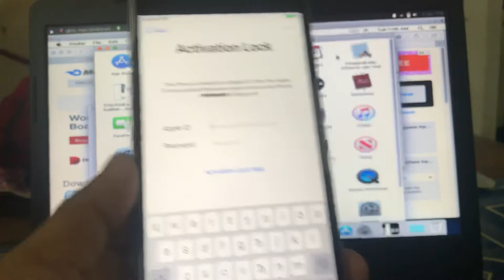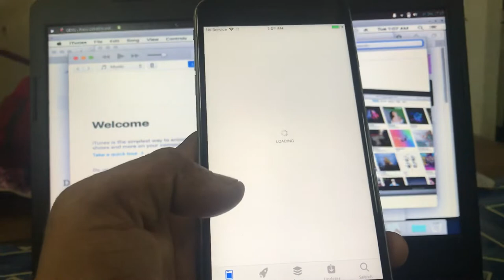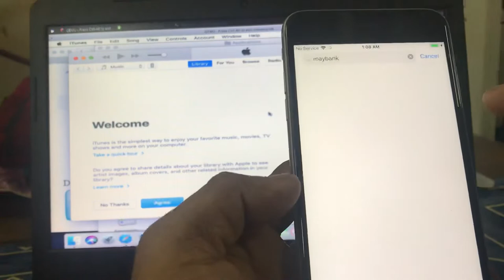Bypass ICloud IPhone 6s Plus with PC using Checkra1n and xubutu without Mac Book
💙𝐇𝐞𝐥𝐥𝐨 𝐄𝐯𝐞𝐫𝐲𝐨𝐧𝐞💙

💗လိုအင္ဆႏၵဟူသမွ် ျပည့္ဝၾကပါေစဗ်ာ💗

𝐀𝐓_𝐈𝐓_𝐒𝐇𝐀𝐑𝐈𝐍𝐆_𝐂𝐄𝐍𝐓𝐑𝐄_𝐌𝐘𝐀𝐍𝐌𝐀𝐑 🇲🇲
Tomorrow i will upload tutorial video